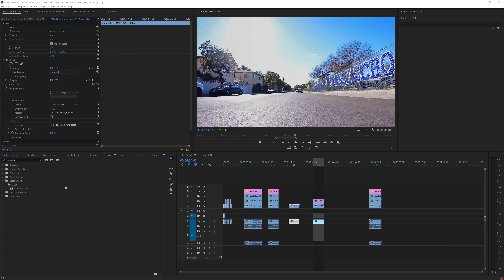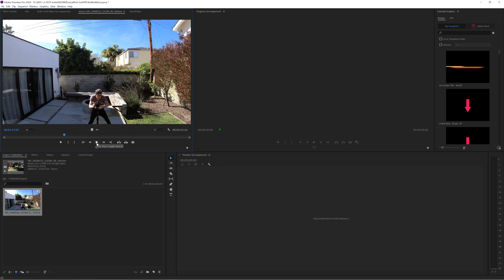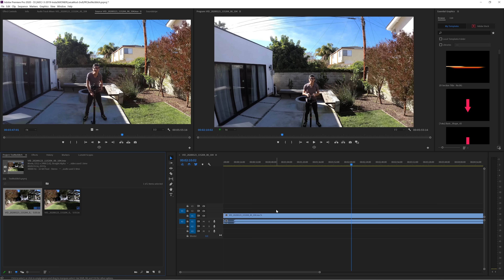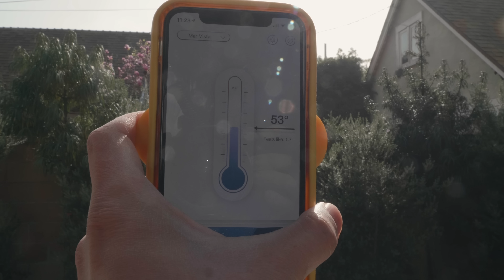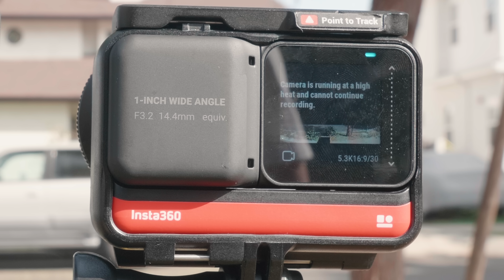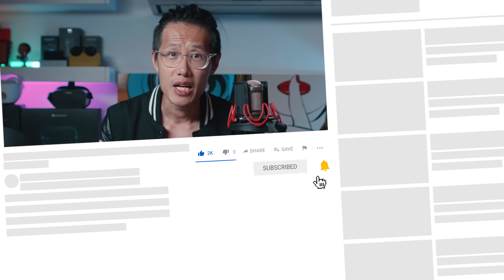Insta360 ONE R 1" Leica - 10 Things Must Know BEFORE you BUY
The 10 things you need to know BEFORE / AFTER you buy the Insta360 ONE R 1-inch Sensor Leica Mod. Watch the original in-depth review PART 1

0:00 - Insta360 ONE R 1-inch Sensor Leica ON A DRONE / FPV
2:14 - #1 Focus Distance
4:44 - #2 Machine Vibration Stabilization on Wheels or FPV
5:29 - Insta360 ONE R 1" OneWheel Test vs GoPro Hero8
8:53 - Insta360 ONE R 1" on Drone vs GoPro Hero 8
10:52 - #3 Faster Workflow with Premiere Plugin & ProRes Render
13:07 - #4 FOV - Field of View Comparison (4K Mod vs 1-inch vs Hero8)
14:20 - #5 24fps is coming
14:55 - #6 DNG photo Timelapse
16:04 - Insta360 ONE R Vlog Example (TimeFlip on Venice w/ RaveTrain Crew)
19:48 - #7 Overheat Issue - Let's Test It!
21:47 - #8 Winter Battery? + Ways To Keep ONE R From Fogging Up
23:49 - AntiFog solution - Clarifii (applied on lens before skiing/snowboarding)
24:08 - #9 Charge While Recording
24:34 - #10 Lume Cube 2.0 - better than GoPro Media Mod
25:09 - #10.1 Low Light Video Comparison - ONE R vs Hero8
26:55 - Conclusion
27:54 - How NOT to mount your action camera on OneWheel (safety warning for OneWheel riders)

🎁Shopping  time:
➜ Insta360 ONE R (FREE selfie stick - limited time w/ this link)
Lume Cube 2.0
One R light mount Bar Plate
Saramonic Blink 500
INVISIBLE BATTERY STICK(TM) 😂